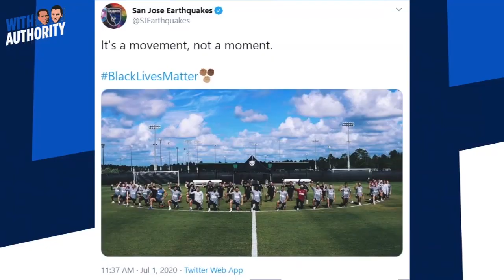INSIDE THE MLS IS BACK TOURNAMENT BUBBLE W/ TOMMY THOMPSON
What is life like in the ESPN Wide World Of Sports Bubble where the MLS and NBA are set to return to play? San Jose Earthquakes star Tommy Thompson joins Larry, Casey and Chris for our latest “With Authority” podcast to give us an inside look. Tommy and the Quakes were the first MLS team to arrive in Orlando as they prepare for their first games since the shutdown.

Thompson joins us from his hotel room and talks about life in the MLS bubble, how the team is living and training, what the safety protocols are like and how he expects his team to play when they take the field.

Also, Tommy talks about his social media videos, why he loves teaching the game of soccer and shows off his bilingual skills including trying to say, “With Authority” in Spanish.